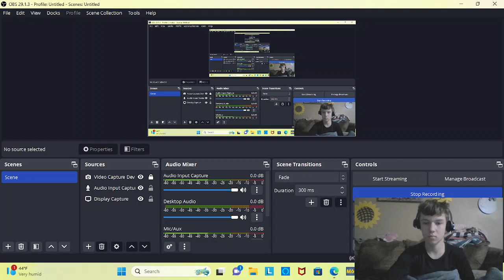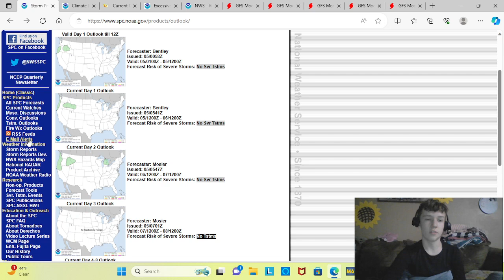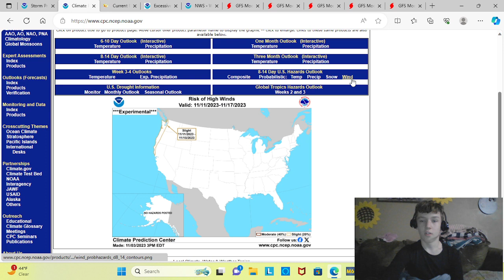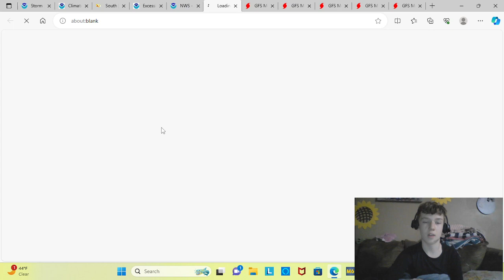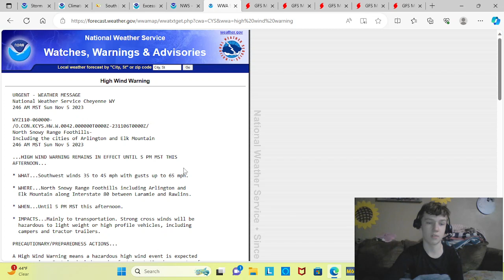This Could Be Our Next Severe Weather Event!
This storm could be our next severe weather event. Also don't forget to move your clocks back an hour. I have finely figured out how to put apps in the description.